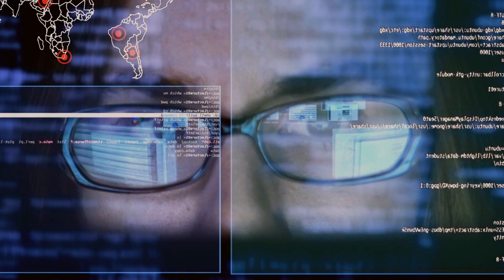Rehabilitating Your Reputation After a Security Setback - CFH #20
The worst has happened. You failed to protect one or more managed services clients from a cyberattack. Maybe you were even infected yourself. Or perhaps a failed product launch or negative engagement with a customer has resulted in a scathing review. There are lots of ways an MSSP can wind up with a tattered reputation -- and sometimes they're not even fully to blame. And that's why a good incident response and disaster recovery plan means not only getting your IT networks up and operational again; it also means salvaging your reputation and not letting this incident define you. This session will look at strategies for restoring your image after something goes very wrong.

00:01 - Rehabilitating your reputation after a security setback
10:45 - Reputation Recovery
17:41 - Cyber Security
18:09 - Incident Capabilities
21:06 - Active Incident Management
26:17 - How will we operate going forward?
27:08 - What are your experiences managing reputations after negative security situations?
28:37 - Providers
30:06 - Managed Security Services
38:55 - Cyber Security
39:14 - Training Program
48:41 - Pickleball